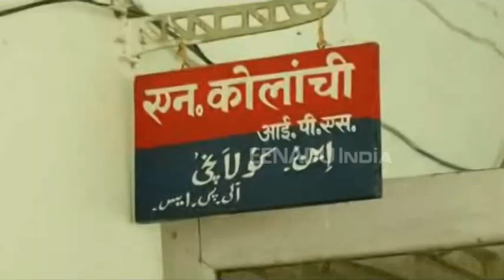जमीनी विवाद में दबंगों ने व्यक्ति को पीटा, SP ने लिया एक्शन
देवरिया : जनपद के रामपुर कारखाना थाना क्षेत्र के भगवानपुर तिवारी गांव में दबंगों ने एक व्यक्ति को बंधक बनाकर पहले निर्माणाधीन मकान को गिरा दिया और उससे भी मन नहीं भरा तो झोपड़ी में आग लगा दी. घटना की जानकारी होने पर परिजनों ने 100 नम्बर पर फोन किया, जिसके बाद मौके पर पहुंची पुलिस ने व्यक्ति को आजाद कराया.